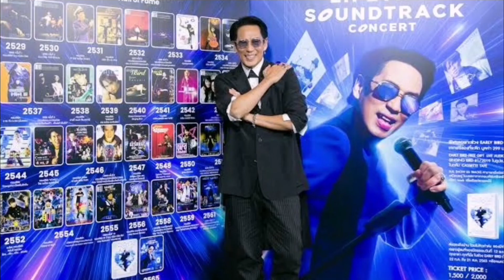ลำไยลองกอง คาราโอเกะ เบิร์ด ธงไชย แมคอินไตย์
เนื้อเพลง ลำไยลองกอง เพลงใหม่ 2022 ของ เบิร์ด ธงไชย แมคอินไตย์

สิ่งหนึ่งที่ทำให้ใครต่อใครเดินใจลอย
ก็คือการเฝ้าคอย คิดถึงใครบางคน

ไม่มองหน้าใครได้แต่คอยมองนาฬิกา
มองมือถือมานานละ ท่าทางก็ดูร้อนรน

ก็ไม่มีข้อความตอบมา จะอะไรก็ไม่อะไร
ปล่อยให้คนนั่งรอ มันก็น้อยใจ

ก็ไม่อยากคิดถึงนะ ถ้ามันไม่จำเป็นจะไม่ทำ
กินลำไยก็นึกว่าลองกอง ดูอาการเหมือนคนสมองไม่ค่อยจะดี
งานการต้องทำนะ ฉันจะมีสมาธิได้ยังไง ถ้ามันต้องมาห่วงคิดถึงใคร
ที่มาเห็นข้อความแต่เงียบไป...จริงมะ

มึนงง ทั้งหลงหลง ลืมลืม ได้ทั้งวัน หยิบเอายาสระผมมาสีฟัน
มีอะไรอีกเยอะ อย่ารู้ดีกว่า
ที่มาเห็นข้อความแต่เงียบไป... ช่วยเข้าใจสักที

ต่อไปต้องลอง ให้เธอได้คอยเหมือนเหมือนฉัน
ถ้าเธอยังรักกัน จะเหมือนกันหรือเปล่า

จะลองเงียบดูเมื่อตอนที่เธอเป็นคนรอ
ก็คงแย่พอกันเนาะ ถ้าเธอยังเป็นคนเก่า

มึนงง ทั้งหลงหลงลืมลืมได้ทั้งวัน หยิบเอายาสระผมมาสีฟัน
มีอะไรอีกเยอะอย่ารู้ดีกว่า